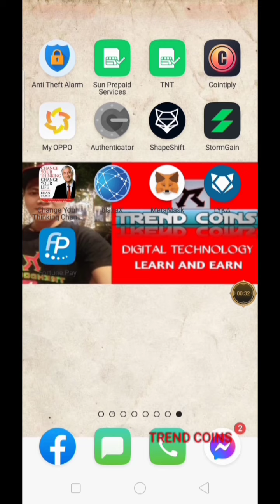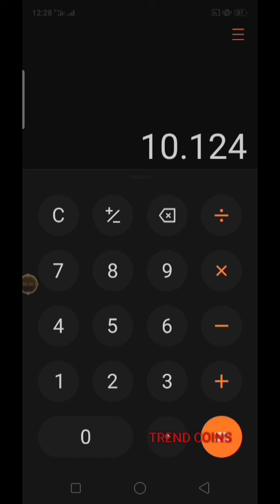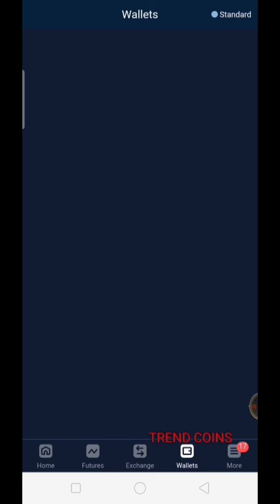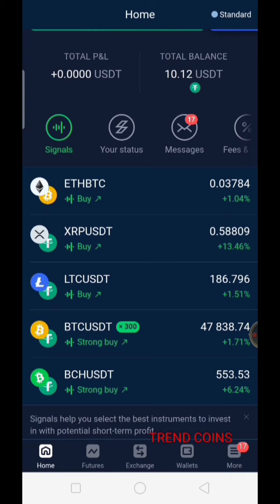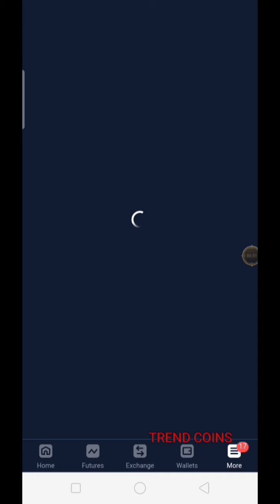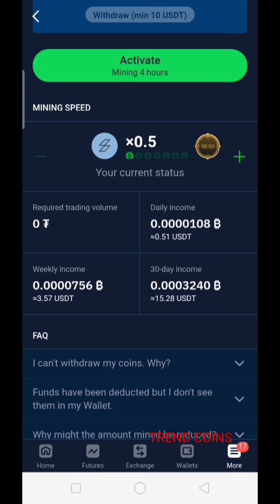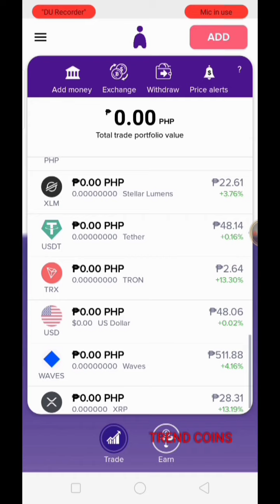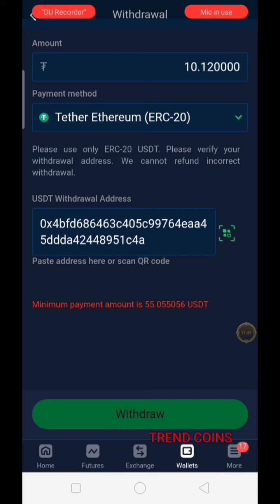Paano gamitin Ang stormgain at kumita ng free SA cloudmining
hello. 😊 mga LOD'S like nyu na din po page Ni TREND COINS click nyu lng itong link LIKE AND FOLLOW thank you so much mga ka TREND COINS keep safe godbless and happy earnings SA inyung lahat. 😊

At Ito Yung video para makakuha ka Ng mabilis na Bitcoin at Bitcoin cash SA coinbase